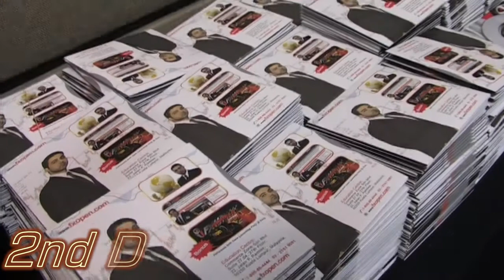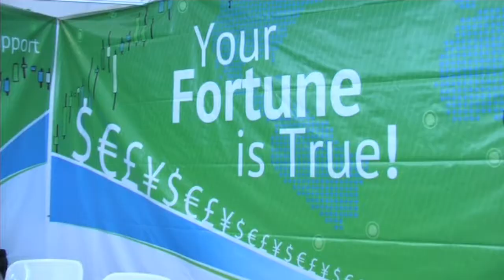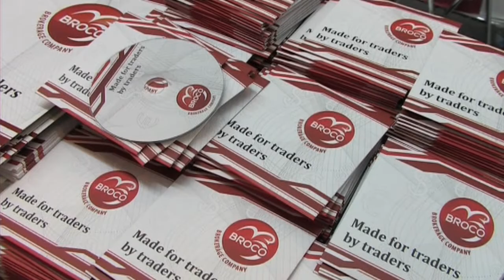Jakarta Forex Expo 2nd day (FXOpen TV)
Place: BALAI SIDNAG JAKARTA CONVENTION CENTER
Organizer: FINEXPO.org - is the producer of international exhibitions,
forums and conferences in worldwide.